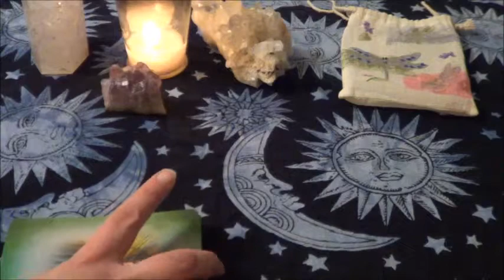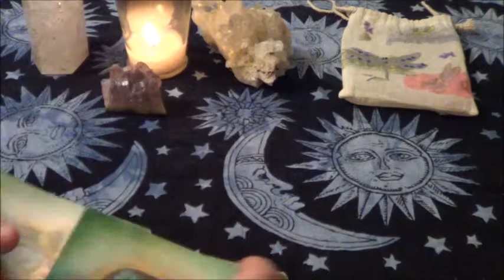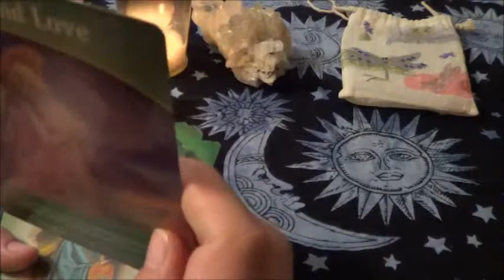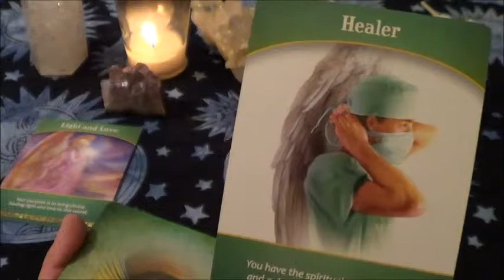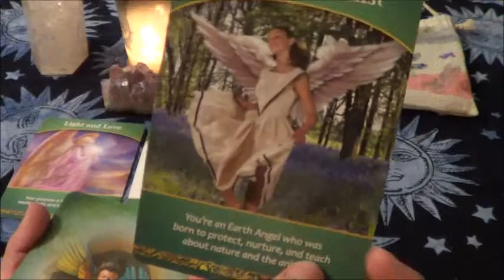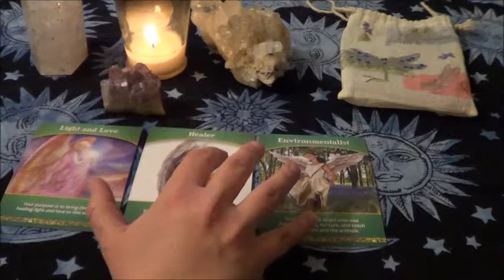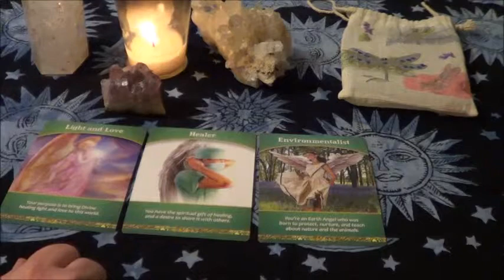Life Purpose Reading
This is a client reading for Cynthia.